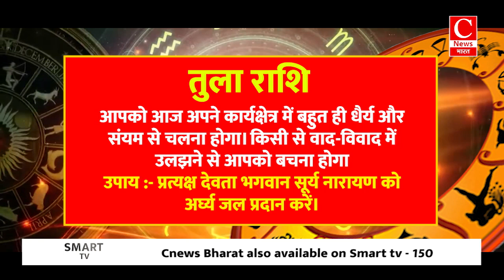Aaj ka rashifal 12 October 2024 || Aries to Pisces todays horoscope in Hindi || Cnews Bharat